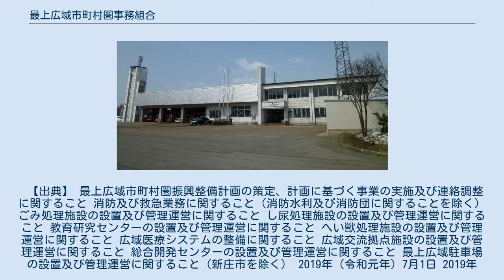最上広域市町村圏事務組合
金山町_(山形県)
最上広域市町村圏事務組合（もがみこういきしちょうそんけんじむくみあい）は、山形県新庄市および最上郡金山町、最上町、舟形町、真室川町、大蔵村、鮭川村、戸沢村の1市4町3村で構成する一部事務組合。
 【出典】 最上広域市町村圏振興整備計画の策定、計画に基づく事業の実施及び連絡調整に関すること 消防及び救急業務に関すること（消防水利及び消防団に関することを除く） ごみ処理施設の設置及び管理運営に関すること し尿処理施設の設置及び管理運営に関すること 教育研究センターの設置及び管理運営に関すること へい獣処理施設の設置及び管理運営に関すること 広域医療システムの整備に関すること 広域交流拠点施設の設置及び管理運営に関すること 総合開発センターの設置及び管理運営に関すること 最上広域駐車場の設置及び管理運営に関すること（新庄市を除く） 2019年（令和元年）7月1日 2019年（令和元年）7月1日現在 2019年（令和元年）7月1日 【出典】 最上広域市町村圏事務組合消防本部（もがみこういきしちょうそんけんじむくみあいしょうぼうほんぶ）は、新庄市、最上郡（金山町、最上町、舟形町、真室川町、大蔵村、鮭川村、戸沢村）を管轄する消防部局（消防本部）。
 【出典】